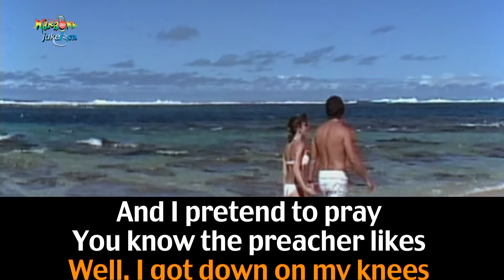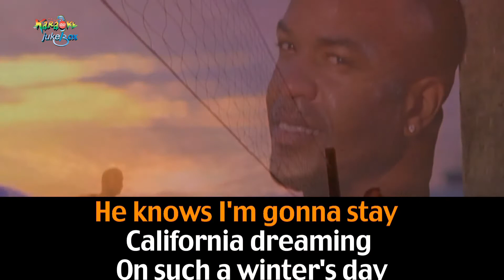California Dreaming ''The Mamas and The Papas''